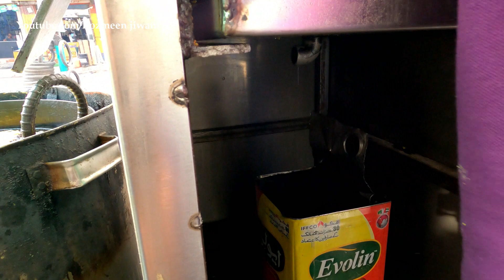Special Ramadan Street Food Malpura Making | EGG MALPURA | Street Food Of Karachi Pakistan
Address: Siddiqabad Near Tabba heart Hospital